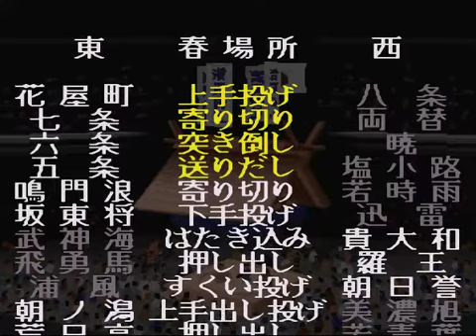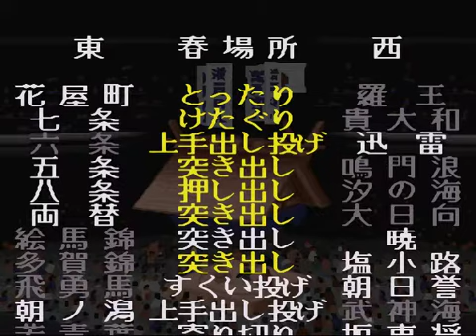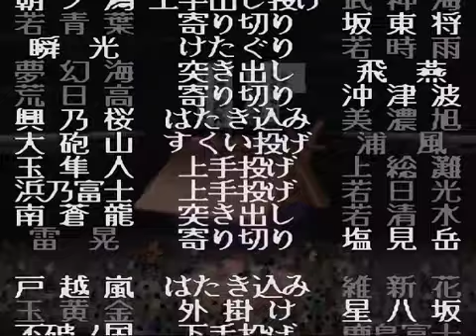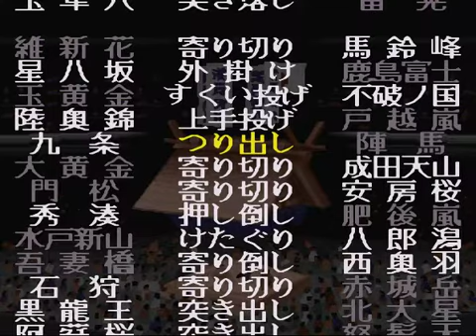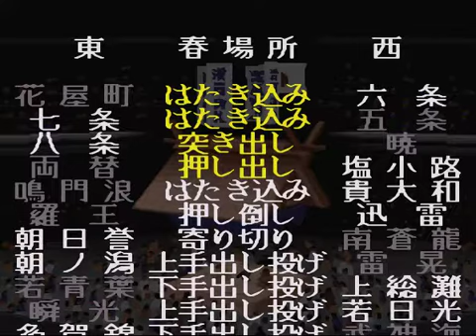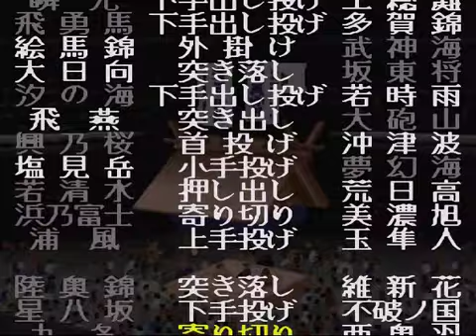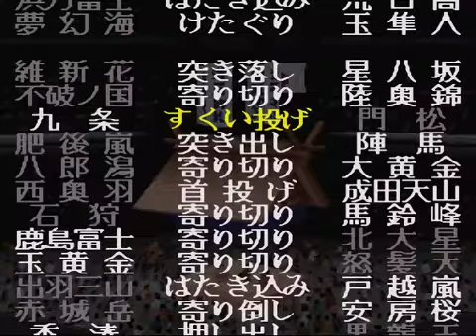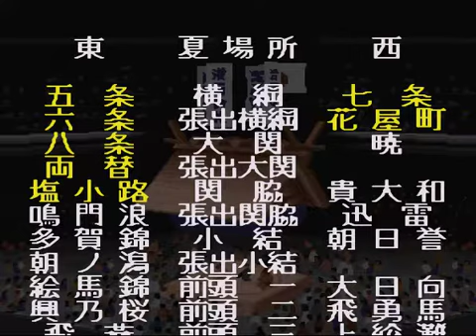横綱物語#970【実況】 Yokozuna Monogatari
春場所の本場所後半です。